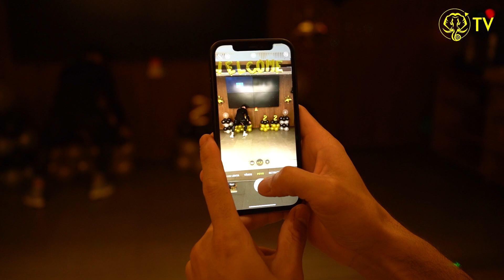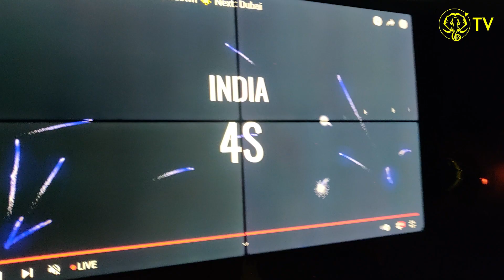New Year Celebrations 2022 | Kerala Blasters | KBFC TV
We brought in 2️⃣0️⃣2️⃣2️⃣ in high spirits, and with higher hopes 🙌🏽

Watch it all unfold only on our YouTube Channel! 📺